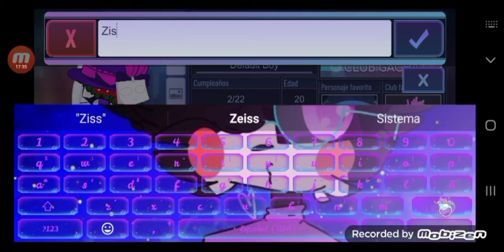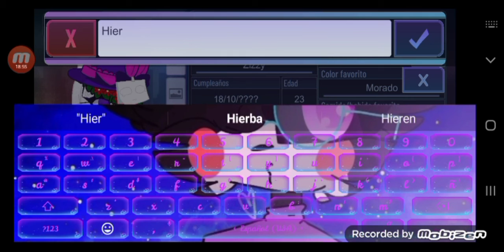¶∅§ ✨ Un video aburrido de cómo hice el oc de zizzy :'3 || Espero que no les aburra :'D